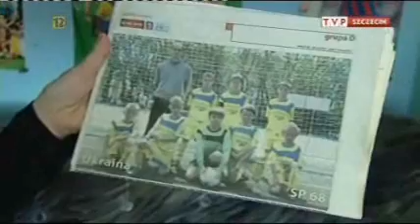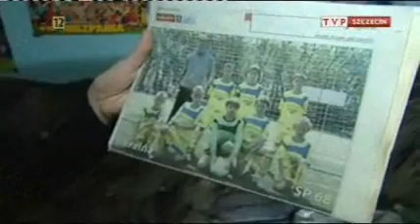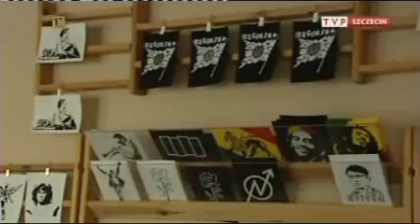Hospicjum znaczy życie...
Materiał Ewy Zielińskiej o Zachodniopomorskim Hospicjum dla Dzieci i Dorosłych